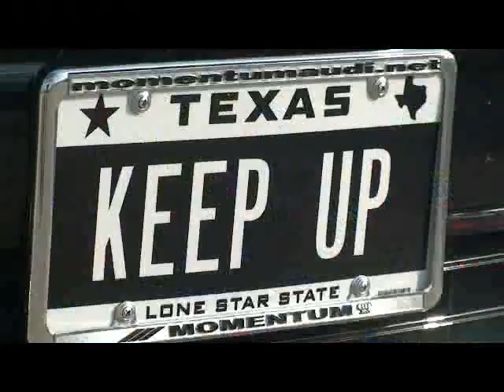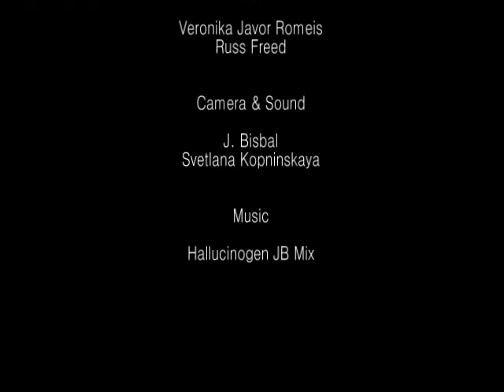'N MOTION - AUDI R8 REUNION - (BEHIND THE SCENES)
Audi R8 Reunion in Houston,  TX - by immersiv entertainment (formerly b2 transmedia)